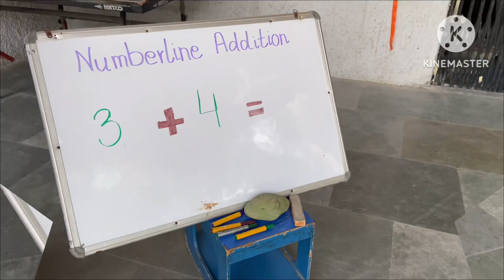Number line Addition